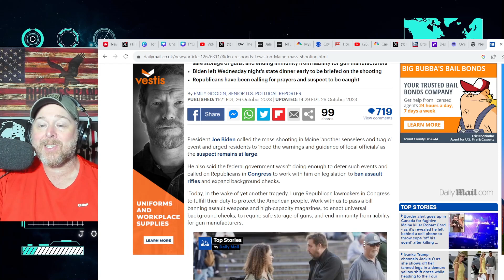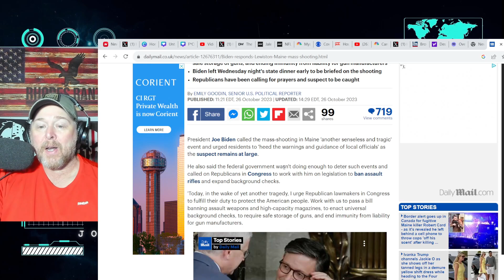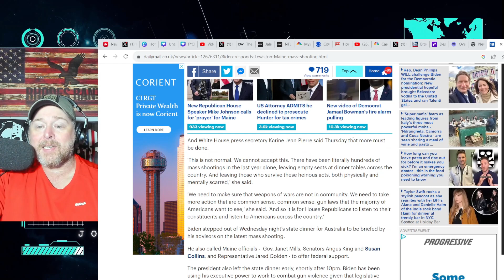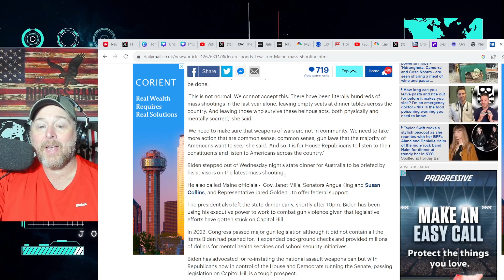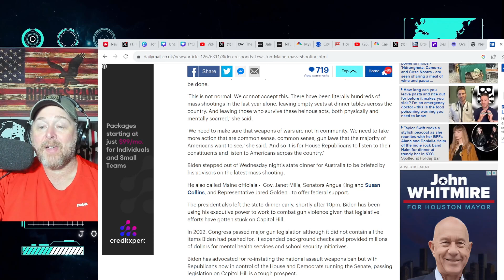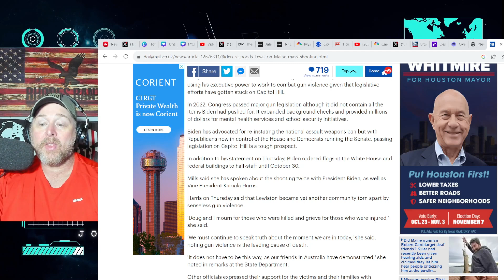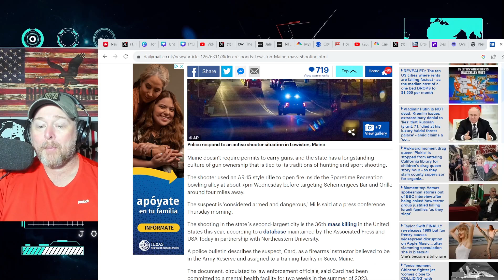Biden DEMANDS BAN on AR-15's after Maine Shooting! IGNORES MENTAL HEALTH CRISIS in America!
Biden DEMANDS BAN on AR-15's after Maine Shooting! IGNORES MENTAL HEALTH CRISIS in America! Every time there is a incident like this democrats then try to remove the 2A rights of citizens